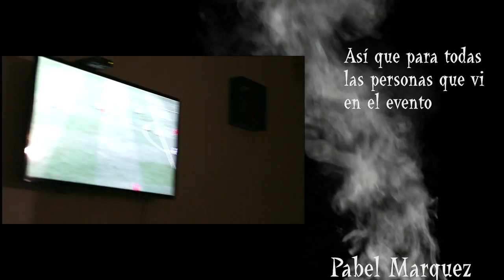Guadalajara BMX 2013 - Red Bull Dirt Conquers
Guadalajara BMX 2013 - RedBull Dirt Conquers

Hola a todos! Ya está mi nuevo video, filmado y editado como siempre por Christopher Hana "El Gringo" "Guadalajara BMX 2013 - RedBull Dirt Conquers !"
Este evento fue en Guadalajara entre el 27-28 de Mayo 2013, adentro del parque metropolitano
Este evento fue creado en parte por Alex Mutante, jefe de Mutante BMX, como un evento internacional de bmx para llegar a México y pasar un buen rato, con un montón de ayuda de RedBull!
El Cirquito fue construido y desgeniado con la ayuda de rey de tierra "Dave King".
Dave King

El reto se consiguió; unir tres modalidades del BMX (dirt, street y park) parecía un logro casi imposible pero Red Bull Dirt Conquers hizo posible que 25 de los mejores riders del mundo se congregaran en Guadalajara y expusieran sus cualidades la tarde del domingo ante un público de 15 mil personas que llegó al área del Parque Metropolitano.

Los bmx's que fueron al evento fue AJ Anaya
Anthony Napolitan
Baz Keep
Ben Hennon
Ben Wallace
Leanro Moreira
Chris Doyle
Corey Bohan
Daniel "Potro" Sanchez
Daniel Sandoval
Greg Illingworth
Kevin Peraza
Brandon Dosch
Kye Forte
Maxime Charveron
Michael Beran
Mike "Hucker" Clark
Rob Darden
Ryan Guettler
Ryan Nyquist
Sergio Layos
TJ Ellis
Luis Medina

Este video fue grabado con el Canon 5D Mark III, Canon 24-70mm f/2.8, Canon 70 - 200mm f/2.8, Sigma 12-24mm f/4.5-5.6, Y el HD-2000 GlideCam